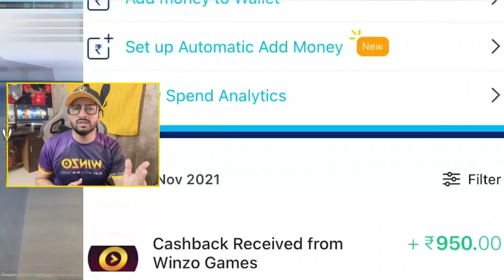GOT NEW PET TYL REGOR FOR FREE ( ALMOST ) - TYL REGOR SPIN ( BGMI )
Play Free BGMI customs and win UC / Royal pass M9

1. New pet lucky spin
2. Tyl Regor spin pubg mobile

 💲💲💲 Feeling rich?  💲💲💲

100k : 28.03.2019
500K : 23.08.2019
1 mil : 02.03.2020